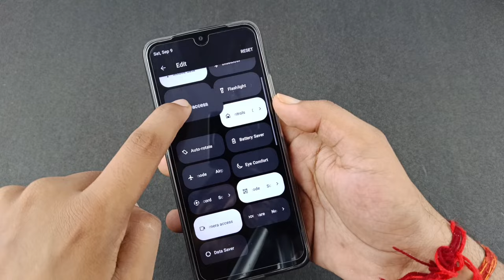Realme C51 me call nahin lag raha hai | realme C51 call problem solve